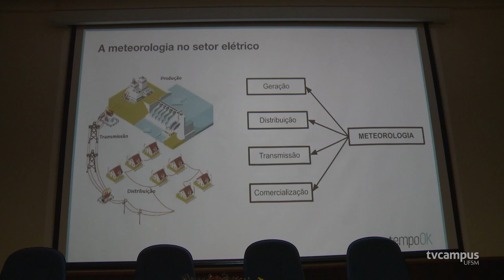Encontro Sul Brasileiro de Meteorologia reúne simpatizantes e especialistas na UFSM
🌦️ Entre os dias 22, 23 e 24 de março, a UFSM recebeu o IX Encontro Sul Brasileiro de Meteorologia. O evento reuniu professores, estudantes e servidores da UFSM, UFPEL, UFSC e IFSC para discutir sobre inovação, empreendedorismo e atuação profissional na área.

📚 O encontro ocorreu no Instituto Nacional de Pesquisas Espaciais (INPE) e contou com palestras, minicursos e apresentações de trabalhos, além da troca de conhecimentos e experiências entre os participantes.